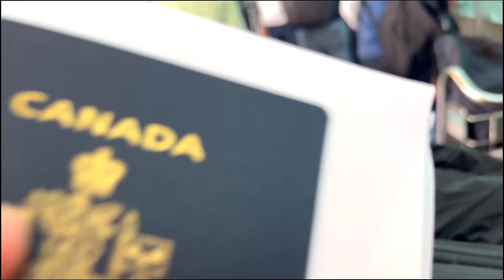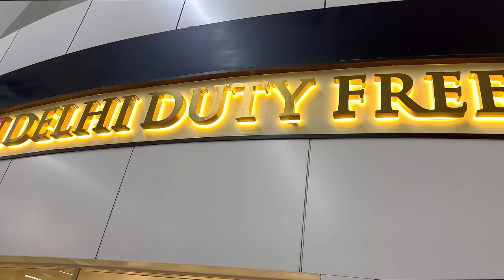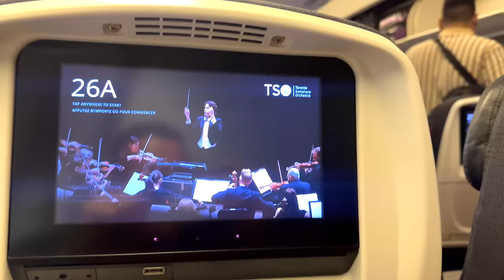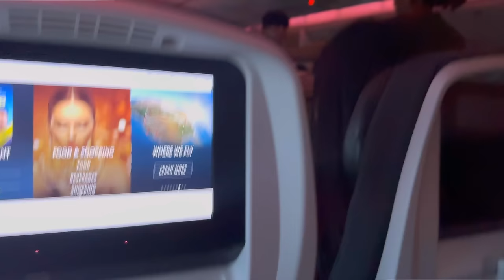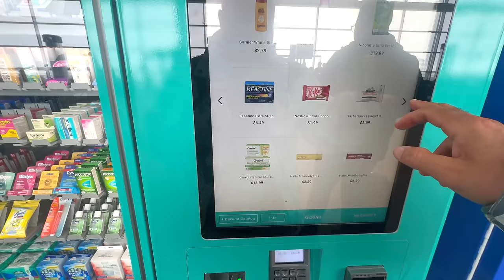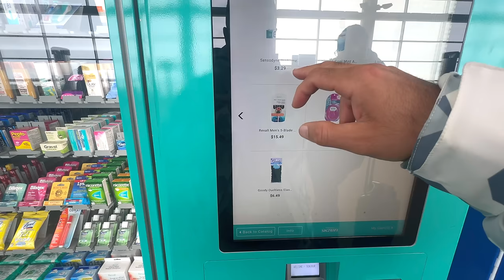Emergency Leaving Family in India & going back to Canada